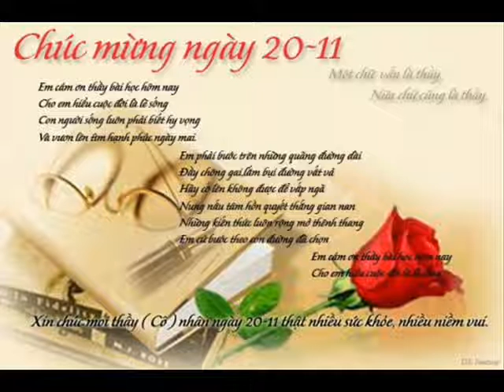Happy Wednesday 32